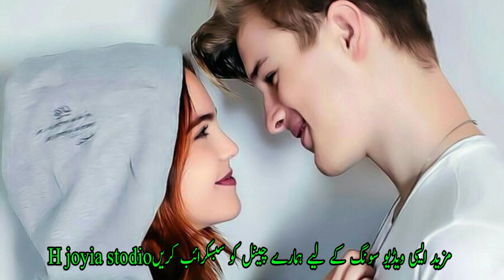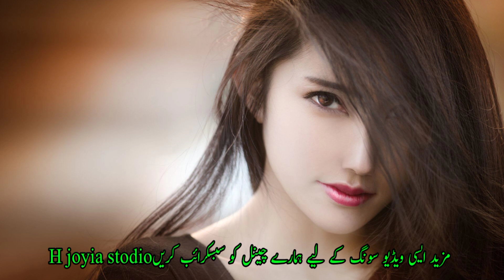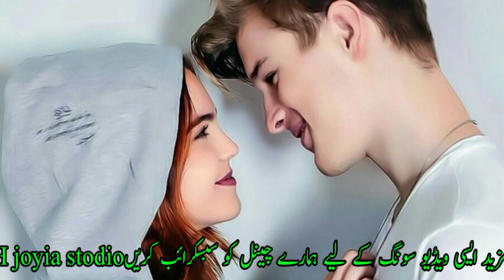Chan Chan jya mokhra attullah khan khan song|| New sraiky song 2023